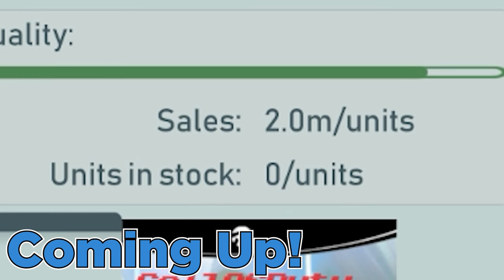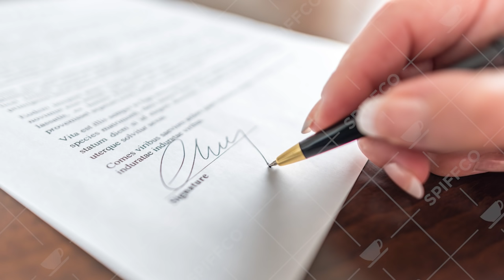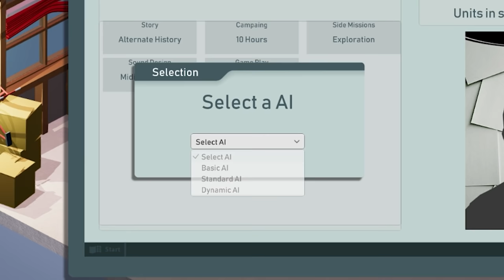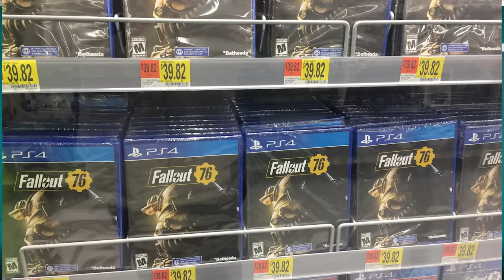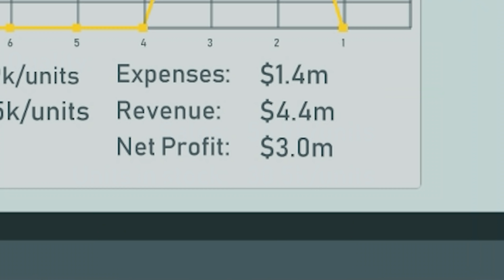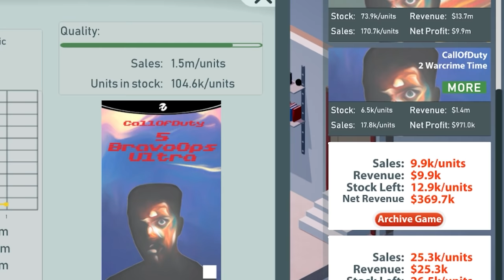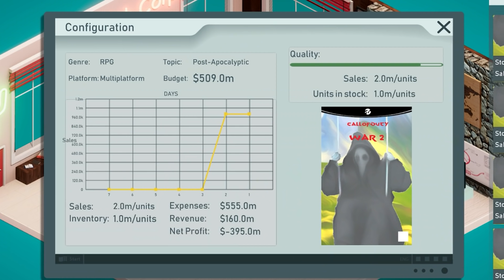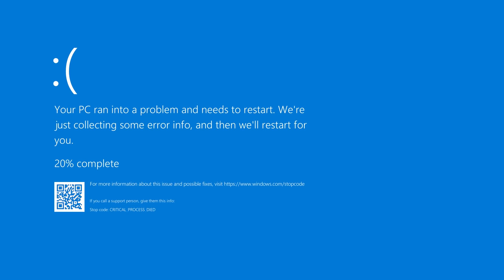Making 50 IDENTICAL Call Of Duty's to BECOME A BILLIONAIRE! - Game Dev Is A Perfectly Balanced Game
Welcome to Tech Corp a game development tycoon game which is really meant to be focused on making hardware like headphones, computers and phones. Today instead We will be Turning this Business Tycoon game into a very broken Game dev tycoon rip off where we outsource the creation of 50 identical call of duty games to unpaid developers and naturally were likely to become a billionaire! So sit back and watch as the spiffing brit tries making 50 identical call of dutys to become a billionaire in this game dev tycoon! So is Tech Corp a perfectly balanced game with no exploits or is it broken!!!

00:00 - Intro
00:53 - Ad Read Money Exploit
02:08 - Breaking Game Dev

So sit back and watch as the spiffing brit tests to see if Tech Corp is a perfectly balanced early access game with no exploits or if the overpowered out sourced game development studios are broken!!!

This video game exploit video will be jam packed with a best bits funny moments montage style of editing similar to that of Valefisk, Robbaz and RTgame. So sit back relax and grab a cup of tea to enjoy with the spiffing brit!

Title: Making 50 IDENTICAL Call Of Duty's to become a Billionaire - Game Dev Is A Perfectly Balanced Game